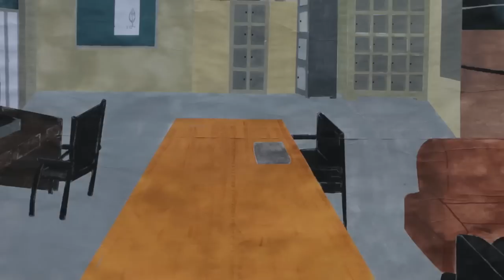ANAMORFISMO no Colégio Pedro II | Matemática Rio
Sabe aquelas figuras que você enxerga a tridimensionalidade apenas num determinado ponto e de um determinado ângulo? Isso é Anamorfismo. Conheça o trabalho dos alunos do Colégio Pedro II, Campus Realengo, sob a supervisão dos professores de Matemática Cristiano Marcell e Allan. Vem comigo!